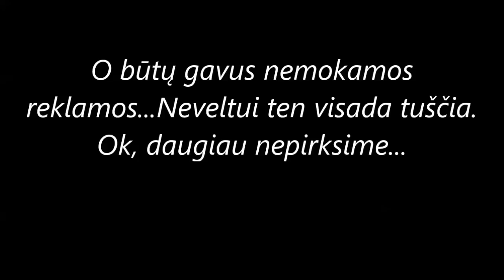Diena su manimi. Darbas puošia!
Eilinė diena su manimi! Taip, aš irgi einu į darbą, dirbu ir ne tik dažau bei dažausi :)
Visas minimas ar rodomas priemones esu išbandžiusi asmeniškai ir dalinuosi tik savo nuomone. Priemonių neparduodu ir nenešu jokios atsakomybės už jų poveikį Jūsų organizmui.

➜ Realiame gyvenime dirbu keletoje sričių
➜ Tame tarpe - grožio specialistė
➜ Kosmetikos mylėtoja
➜ Amžina optimistė

➜Konsultuoju internetu įvairiais klausimais. Klausk!

❗️Naudingos Mūzos nuolaidos❗️
Audioknygos pigiau (20%) su kodu: MŪZA